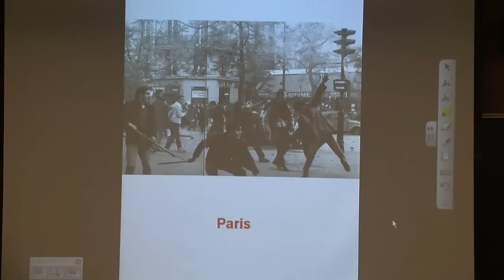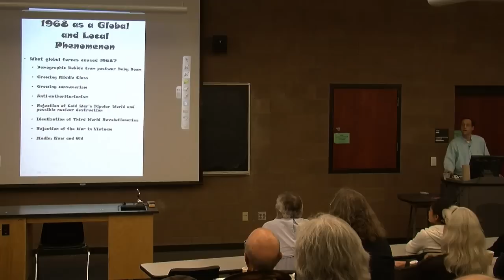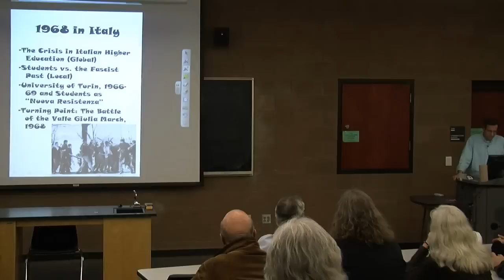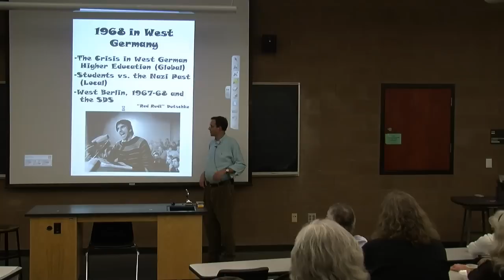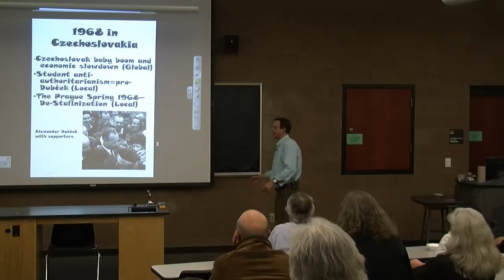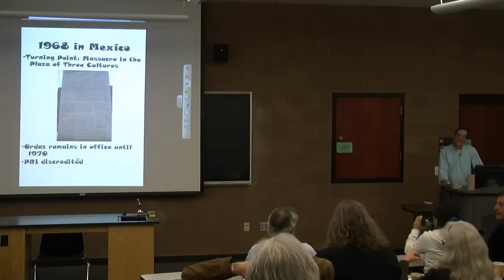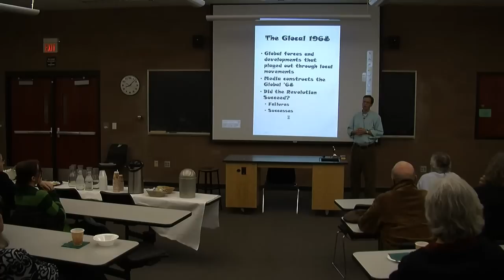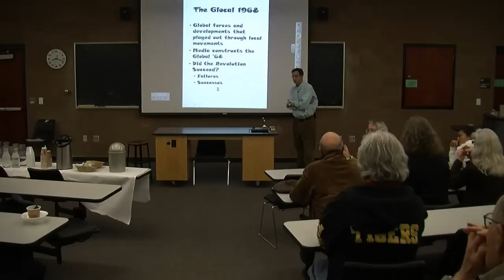1968, The Year that Rocked the World: Student Protests in Europe and Beyond - Dr. Stuart Hilwig